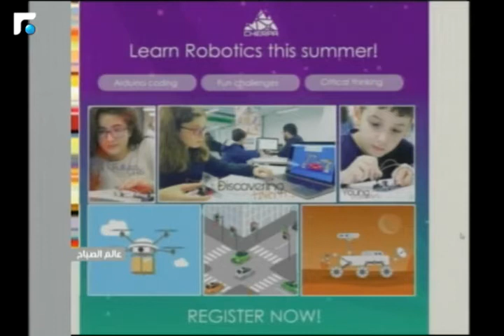عالم الصباح - فقرة خاصة عن نشاطات شركة Cherpa.io 06/08/2018